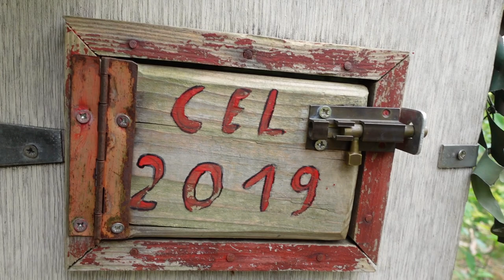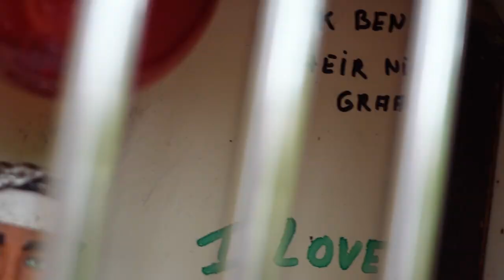GEOCACHE-UITBRAAKALARM!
En weer een prachtig plekje met een vernuftige geocache met een verrassende wending! Ik ga proberen die gevangene te laten ontsnappen, in de hoop de geocache te kunnen bemachtigen! Maar...zit er nou een uitbraakalarm op?!?